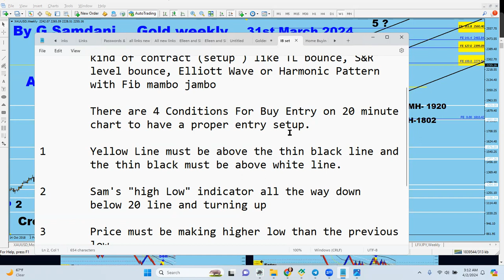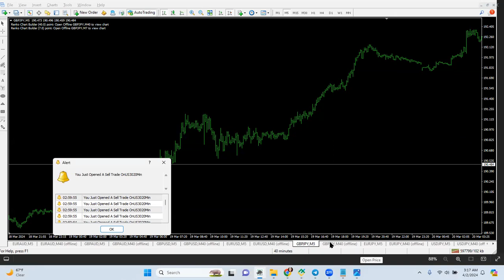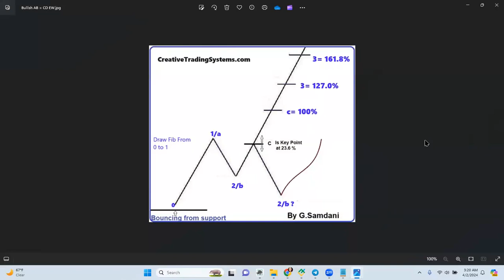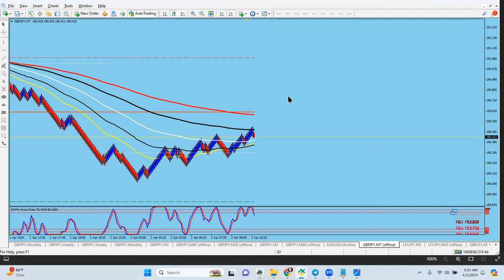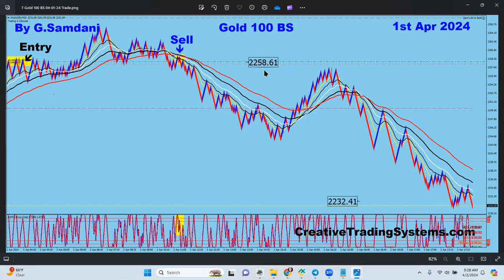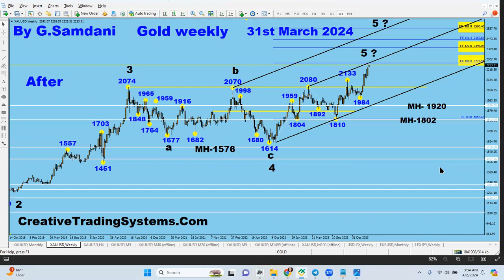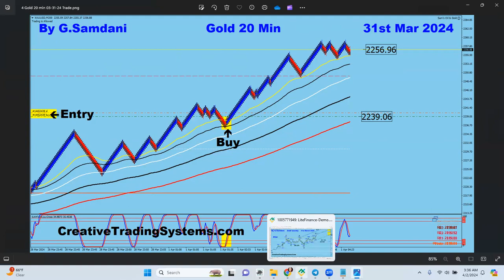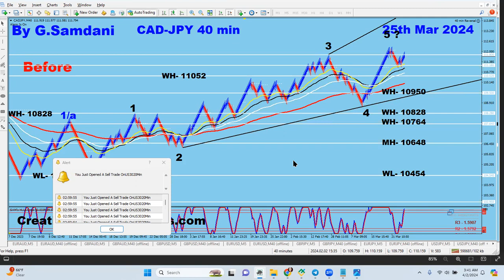Gold's Elliott Wave Analysis & Today's Trade Using My EA Bot. What is Entry Setup. ( Part 1 ) 04-02.